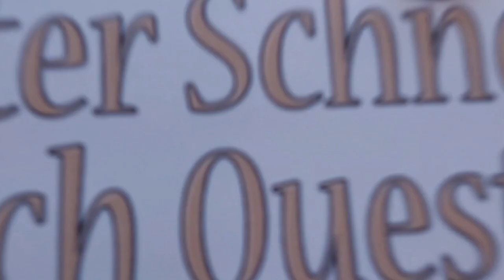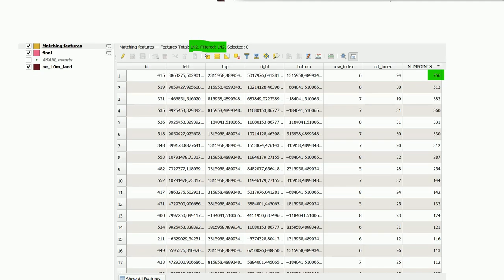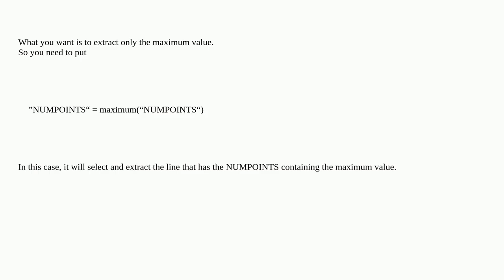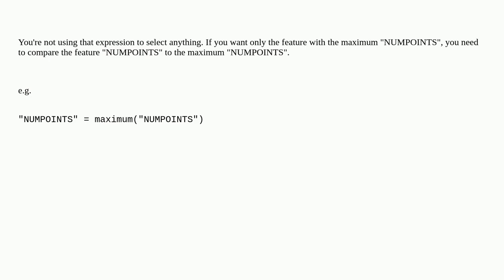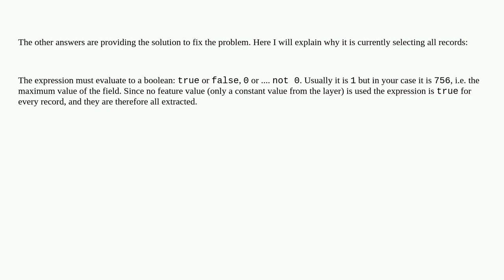Gis: maximum() function does not work?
maximum() function does not work?

A special thanks goes out to the community

  qgis-modeler qgis aggregate